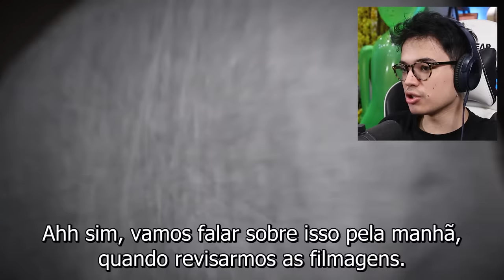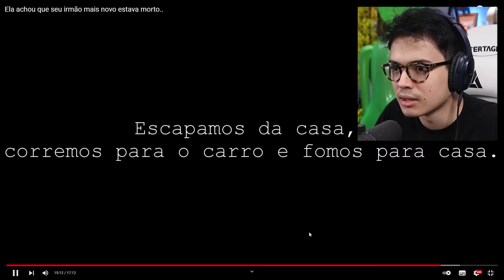Ela pensou que seu irmão tinha tirado a própria vida 3 anos atrás...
mais um vídeo de terror pra vc não dormir à noite... de nada kk